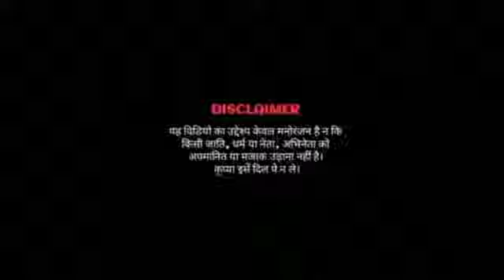👽 Husn Hai Suhana Roop Ka Khajana Song | Alien Dance Modi | Amita Ka Sita Dance Video